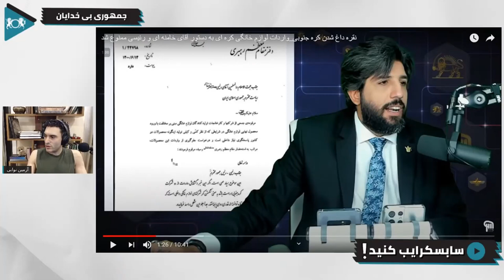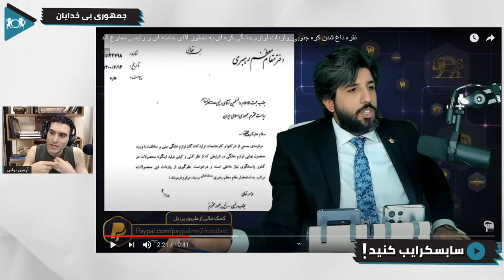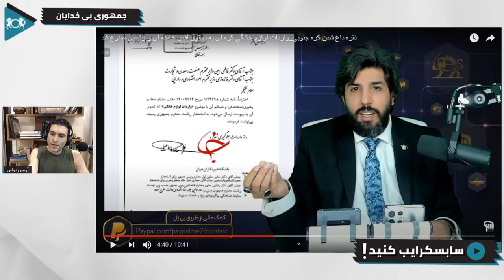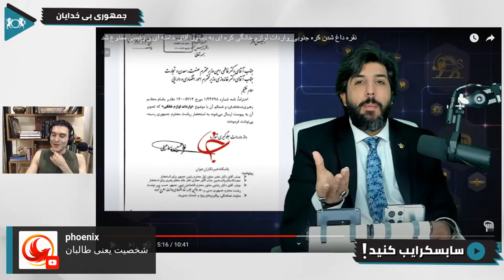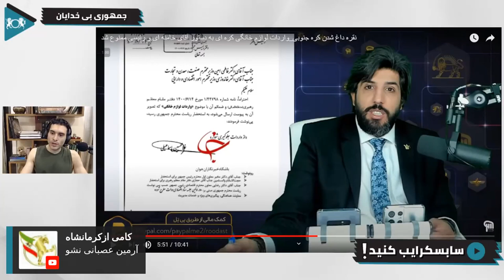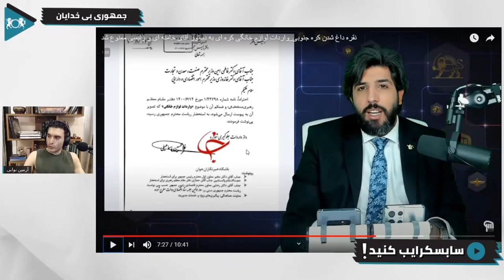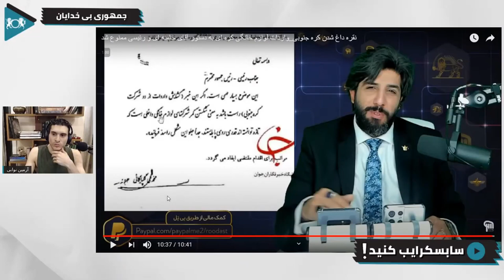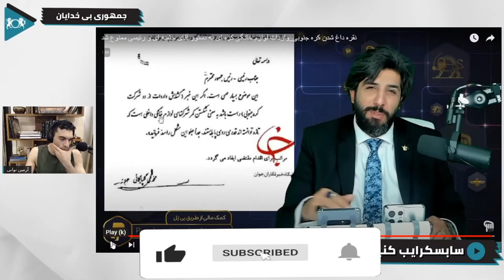واکنش به امید دانا: روابط بین المللی و کره جنوبی